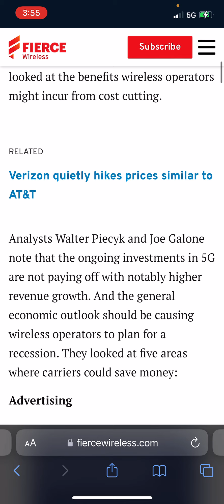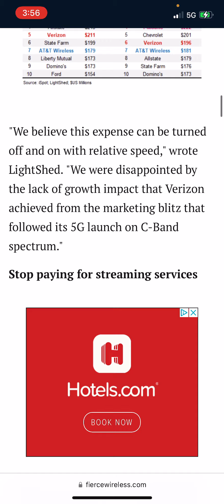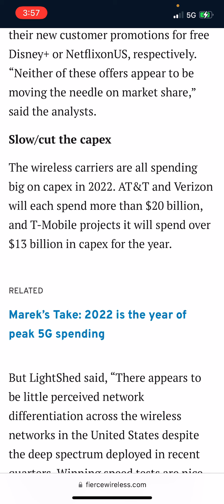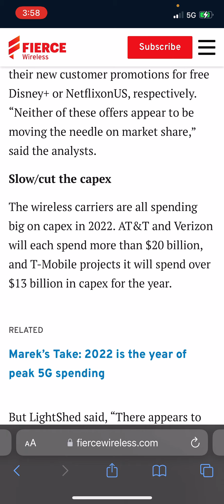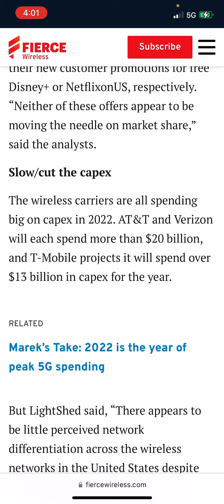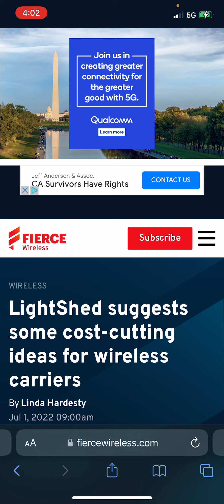Verizon AT&T and T-Mobile get called out for this? Seriously??? verizon at&t t-mobile